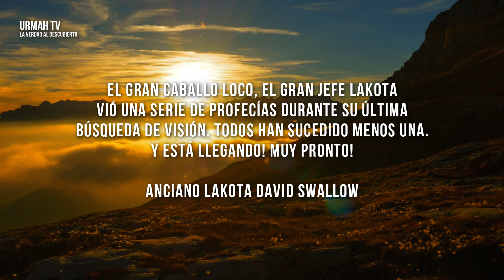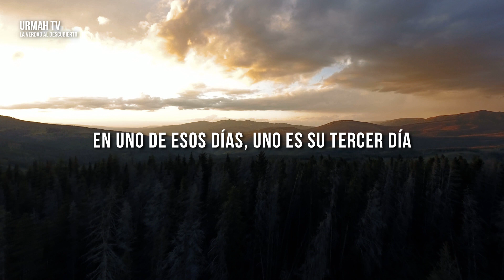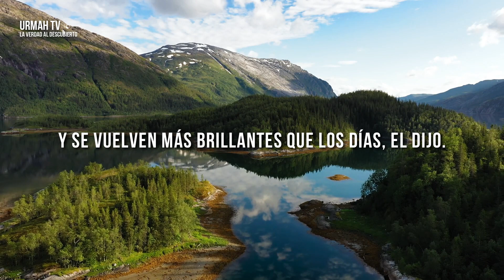Todas las PROFECÍAS de LAKOTA se han hecho Realidad - Solo queda UNA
El gran Caballo Loco, el Gran Jefe Lakota vio una serie de profecías durante su última búsqueda de la visión. Todos han sucedido menos una. Y está llegando! Muy Pronto!

GRACIAS